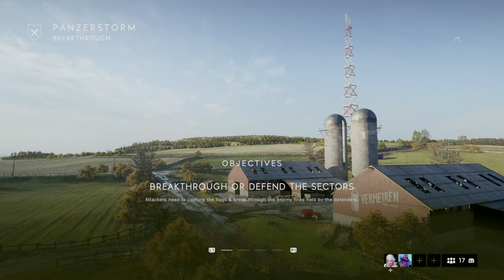BFV: with Martin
Campaign runs, live multiplayer, or just some casual retro gaming. Just a note for my viewers, profanity happens regularly so if that bothers you, be forewarned! This is SovereignRose, and I'll see you on the battlefield!